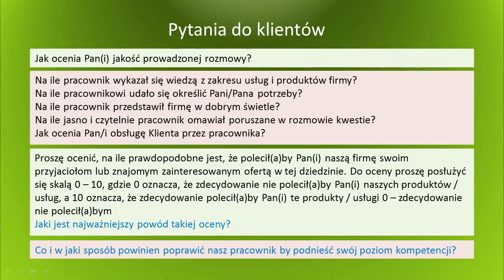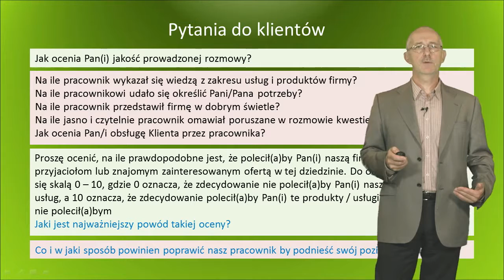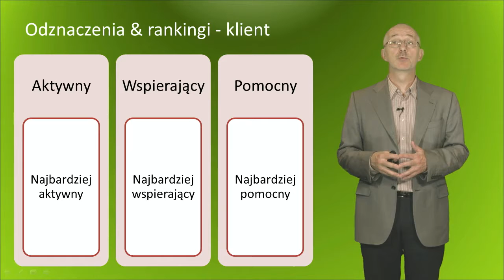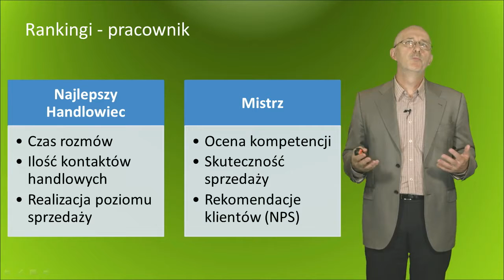Motywacja do rozwoju dla pracowników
O sposobach praktycznego wykorzystania grywalizacji opowiada Grzegorz Filipowicz. Zobacz w jaki sposób mechanizmy gier zastosowane w obszarze obsługi klienta mogą zwiększyć zaangażowanie pracowników w rozwój własny oraz poprawić efektywność i jakość kontaktów z klientami poprzez pozyskiwane informacje zwrotne.